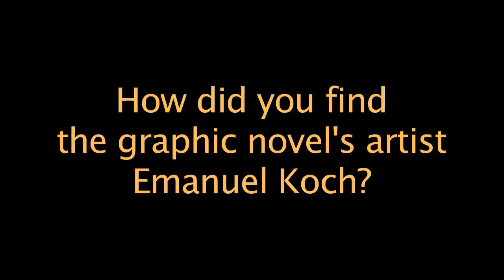CKY/ BRANDON NOVAK GRAPHIC NOVEL interview w Joe Frantz 4 skullandcrutches.com